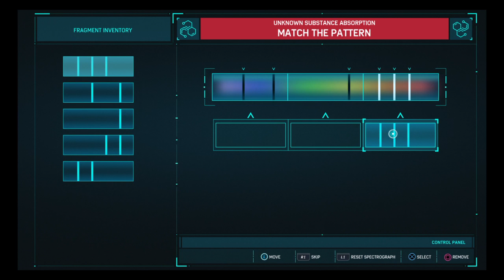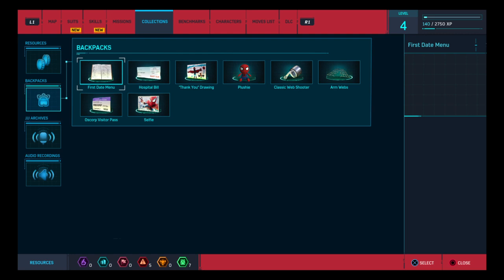Marvel's Spider Man Chapter 2: Doctor Otto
Finding Backpack ~